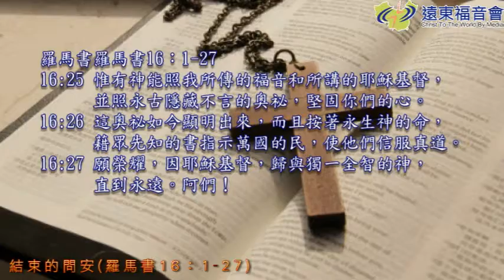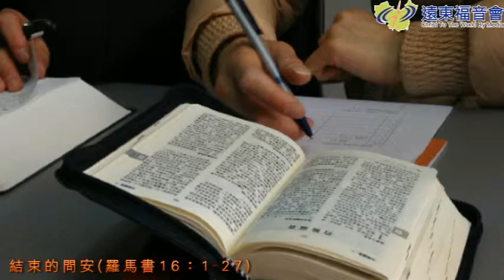聖言盛宴 20160204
羅十六1-27結束的問安
保羅提到很多人的名字，雖保羅沒到過羅馬城，但這些信徒都是他所關心並問候的。